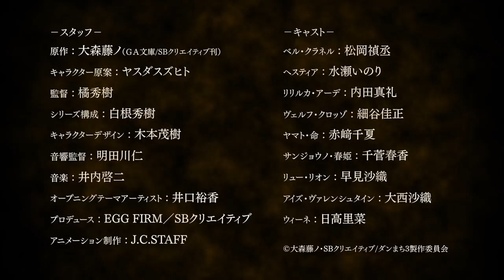Danmachi - Season 3 Trailer 2020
Genre 👉 Ecchi, 17+, 18+, Action, Adventure, Comedy, Romance, Fantasy, Harem
Premiere in 👉 October 2, 2020

The TV anime series adaptation of Fujino Ōmori and Suzuhito Yasuda's "Danmachi: Is it Wrong to Pick Up Girls in a Dungeon?" light novel series has announced the broadcast date of the series' 3rd season. It will premiere on October 2 in Japan. DanMachi Season 3 will have the action picking up significantly since Bell Cranel will find himself taking a stand in a war where he's trying to stop both sides.

Plot ➡ The Danmachi story follows the exploits of Bell Cranel, a 14-year-old solo adventurer under the goddess Hestia. As the only member of the Hestia Familia, He works hard to get the attention of all the ladies that have eyes on him. He looks up to Ais Wallenstein, a famous and powerful swordswoman who once saved his life, and with whom he fell in love. He is unaware that several other girls, deities and mortals alike, also develop affections towards him; most notably Hestia herself, as he also gains allies and improves himself with each new challenge he faces.